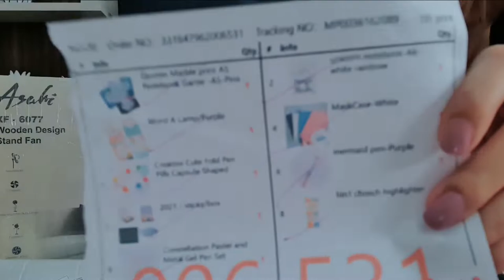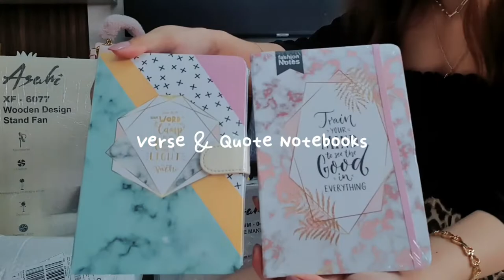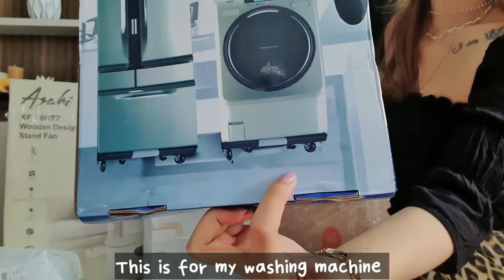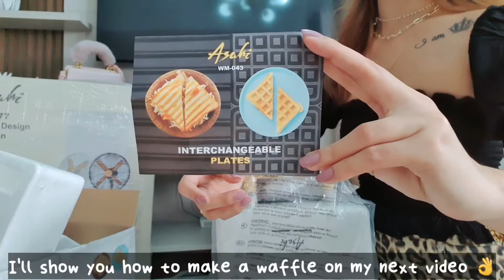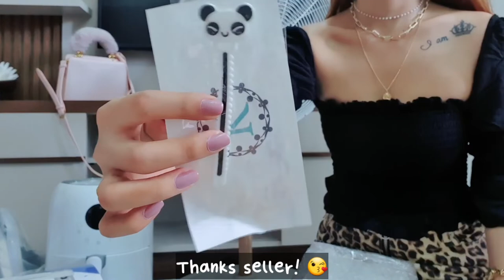vlog 2 | Part 1 unboxing | Lazada & Shopee Haul | Home finds | gail gutierrez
Hello k-sis! Before you check out your order on 12:12, please watch this part 1 of my haul, maybe you will need some of the items that I ordered.

LAZADA

SHOPEE